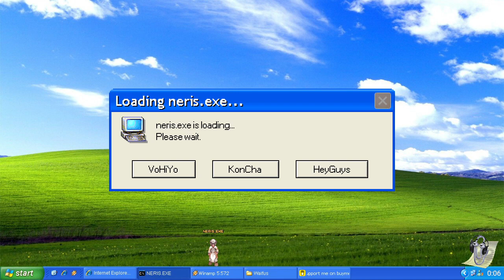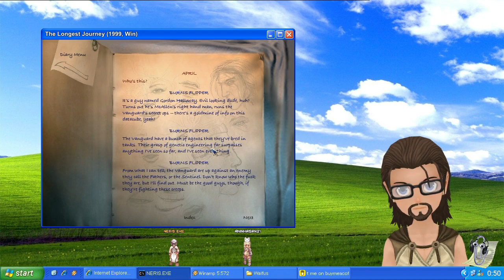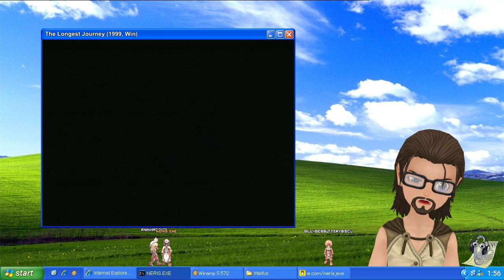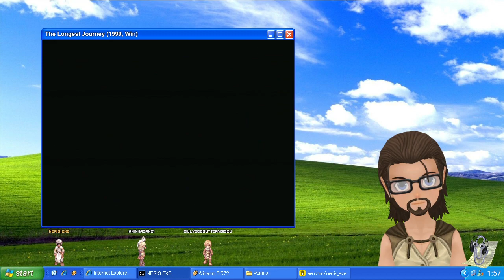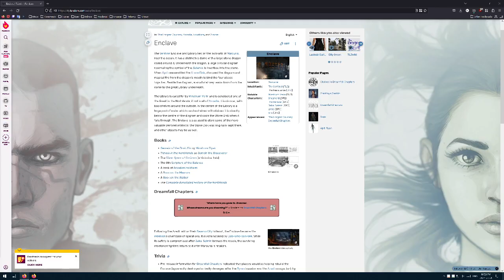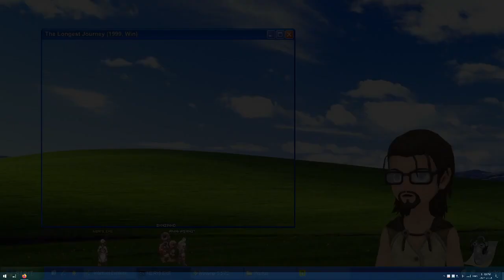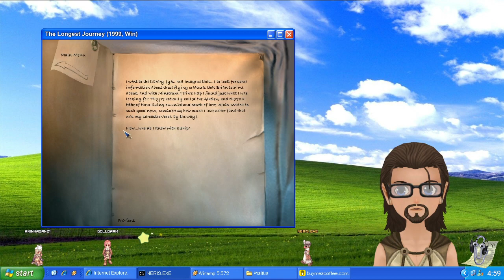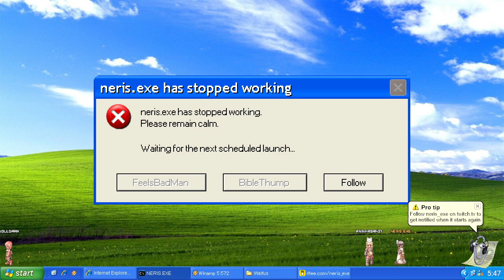[2024-03-01] The Longest Journey (1999, Win) Part 3 — First Playthrough